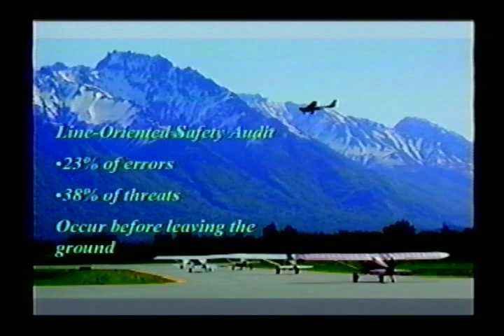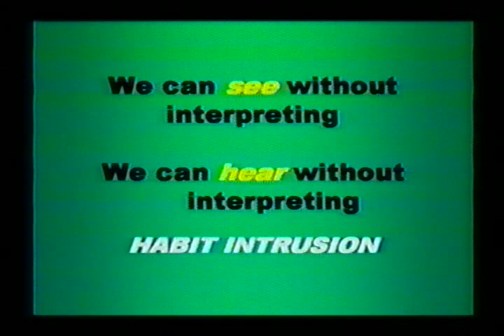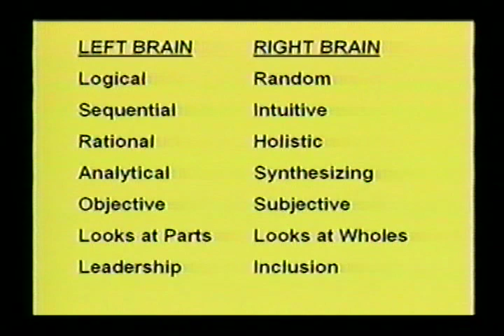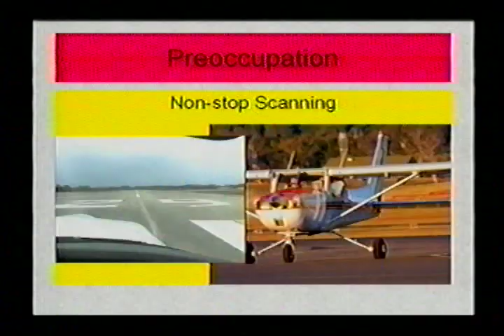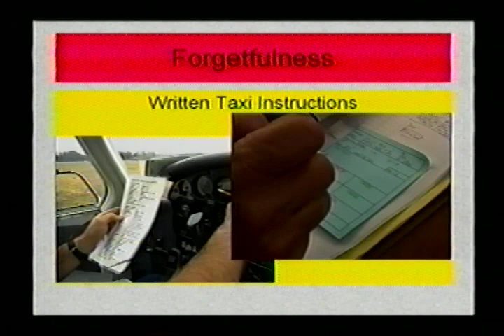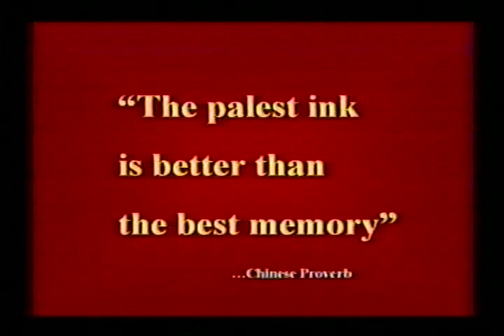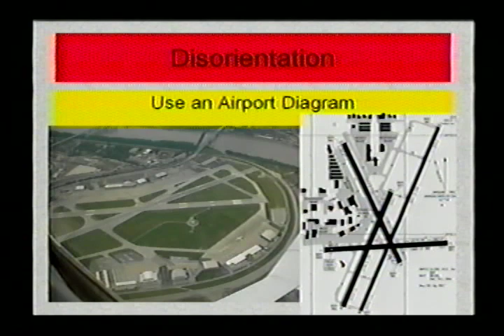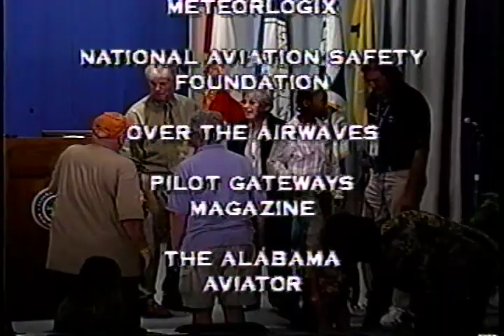SMS: Human Factors and Surface Safety (2008)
Federal Aviation Administration Sun 'n Fun 2008
SMS: Human Factors and Surface Safety with Dan Cilli (08040904)